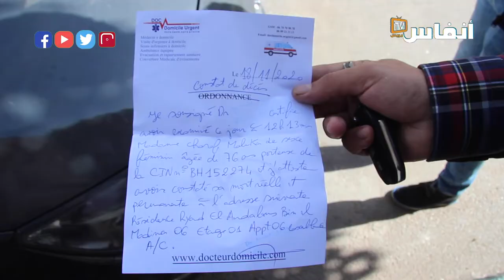العذاب باش ندفنو والدينا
صرخة مواطن في زمن كورونا: العذاب باش ندفنو والدينا

أخبار المغرب
# أخبار عاجلة